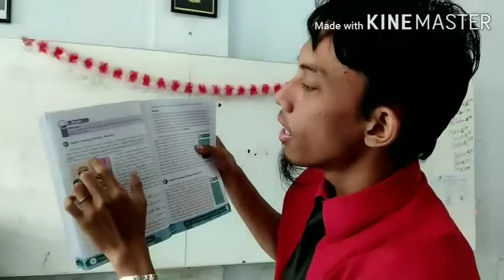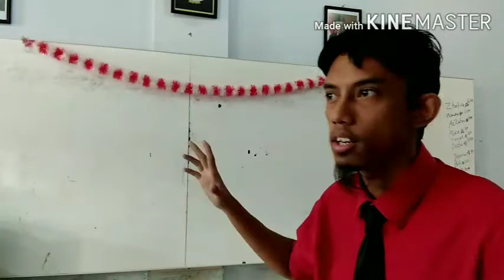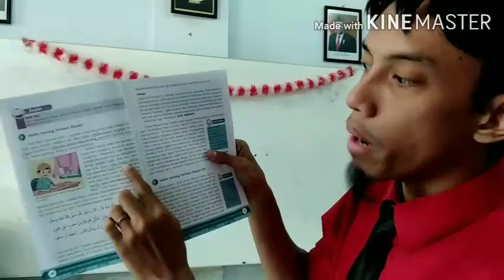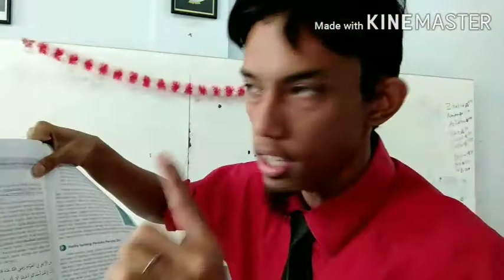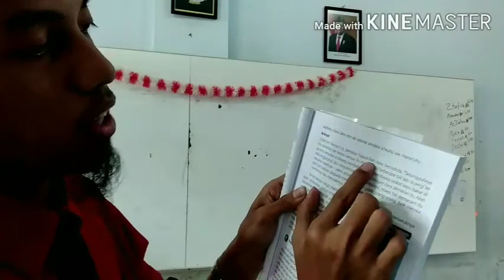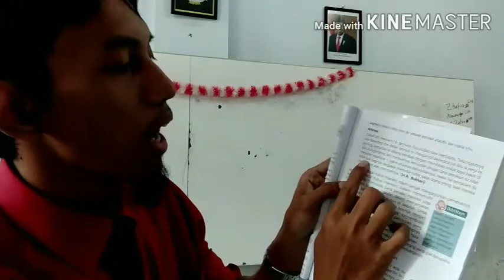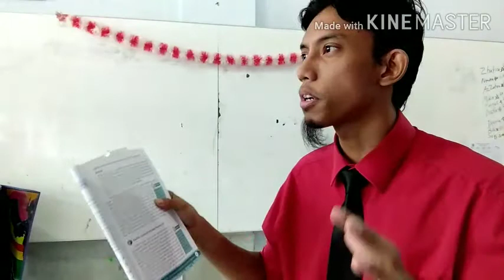Islamic hadist tentang mandiri